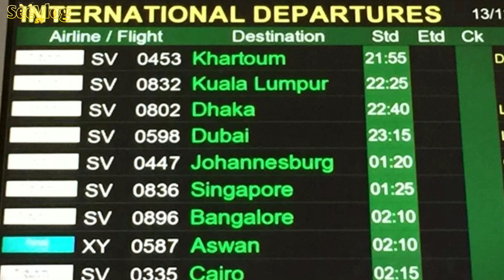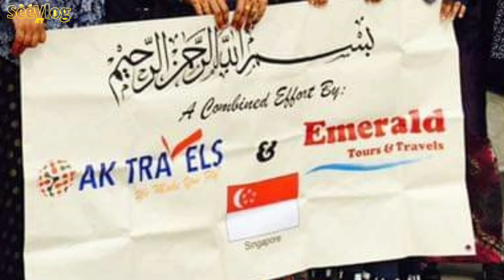UMRAH PART 4 ( MAKKAH ) Full HD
My Umrah the awesome journey part 4
என் உம்ரா அற்புதமான பயணம் பகுதி 4